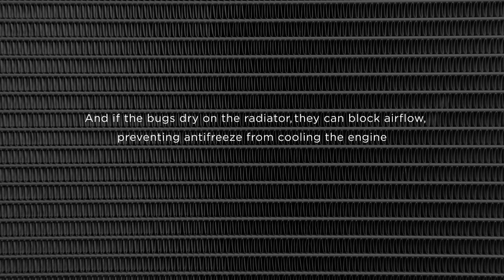How to Prevent Bugs from Sticking to Your Car's Grille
It's difficult to remove bugs from the grille of your car or truck. And if the bugs dry on the radiator, they can block airflow, preventing the anti-freeze from cooling the engine – which can cause damage. Apply WD-40® Multi-Use Product to your grille, radiator and any parts of your vehicle covered in chrome to help prevent bugs from sticking and damaging your vehicle.